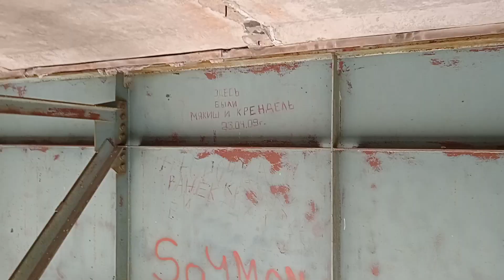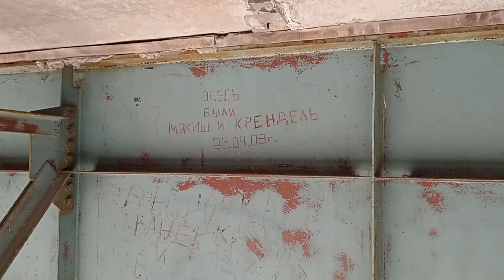Природа в апреле | Лес, река, старый мост